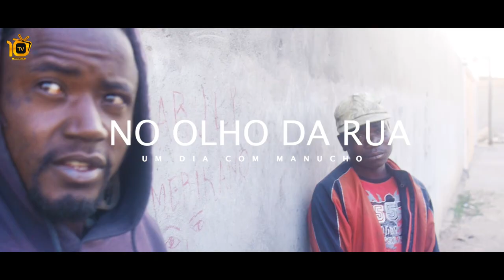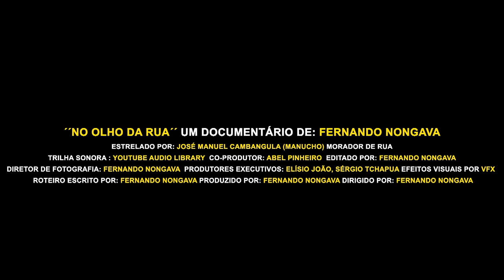NO OLHO DA RUA: UM DIA COM MANUCHO ( DOCUMENTÁRIO )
No Olho Da Rua é um documentário que se desdobra em volta de um morador de rua, que apesar das dificuldades que passa ao relento, procura de maneira honesta fazer o seu próprio dinheiro, trabalhando como ajudante de pedreiro. A nossa equipe seguiu a rotina de Manucho por um dia inteiro.

Ficha Técnica
Direção: Fernando Nongava
Produção: 10TV Angola
Produção Executiva: Fernando Nongava
Co-Produção Executiva: Elísio João
Edição: Fernando Nongava
Texto & Narração: Fernando Nongava
Apoio à produção: Portal Yetu (Daniel Alfredo)